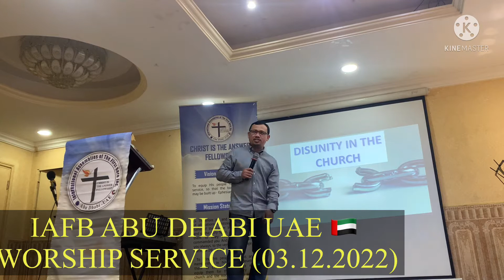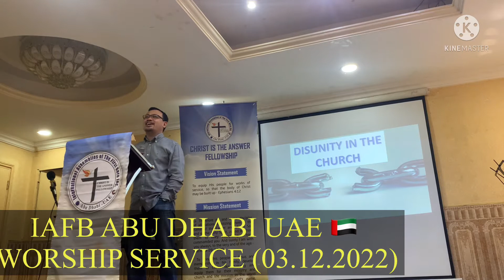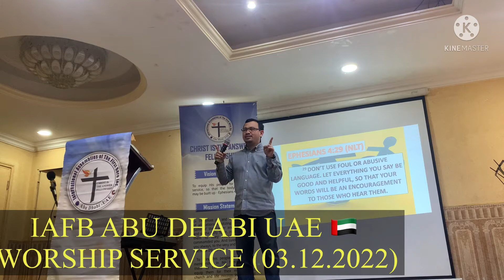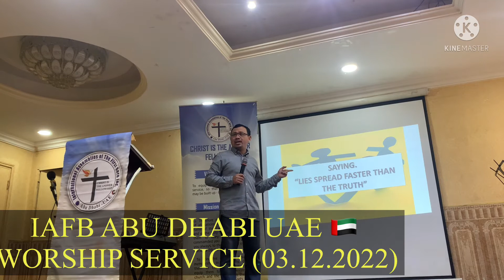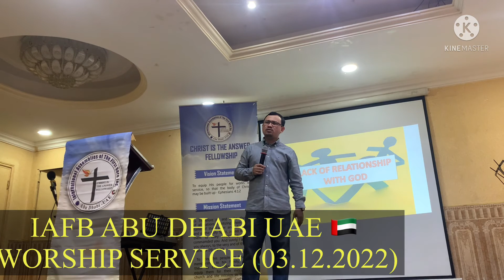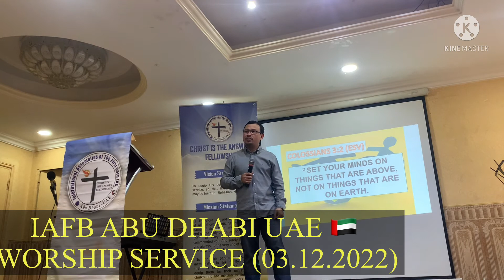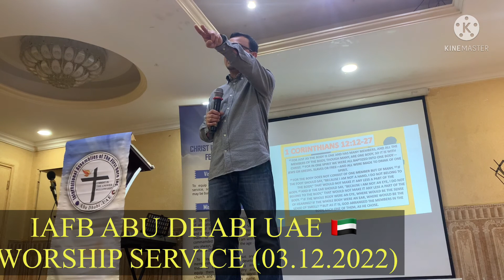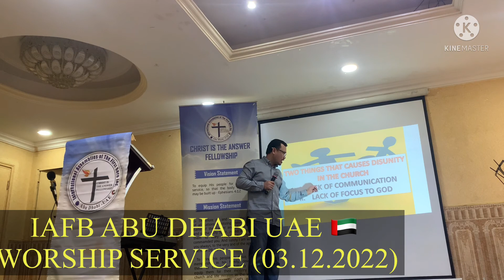Causes of Disunity in the church